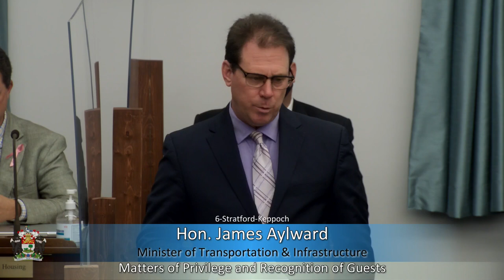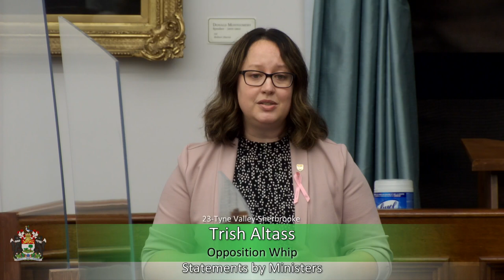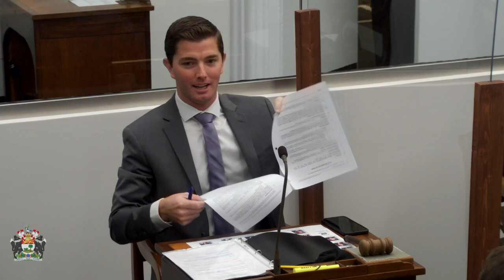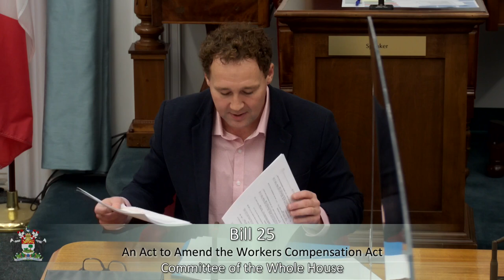October 22nd, 2021